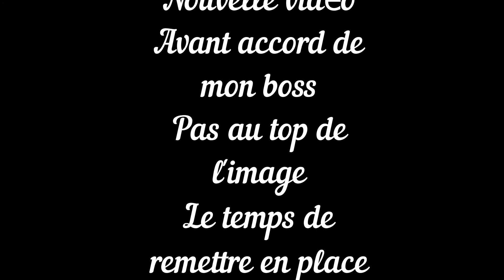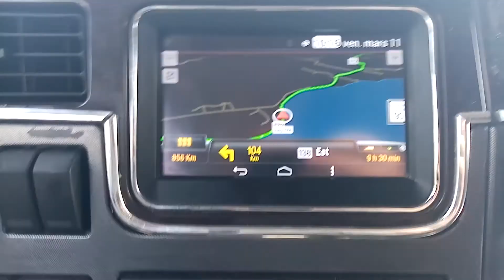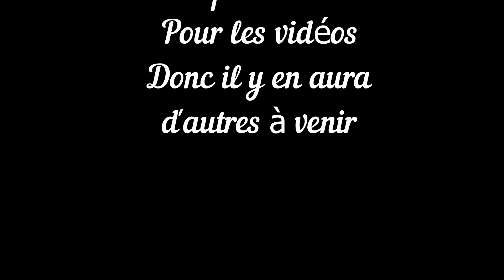Baie James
Voyage au Labrador en passant par Manic 5